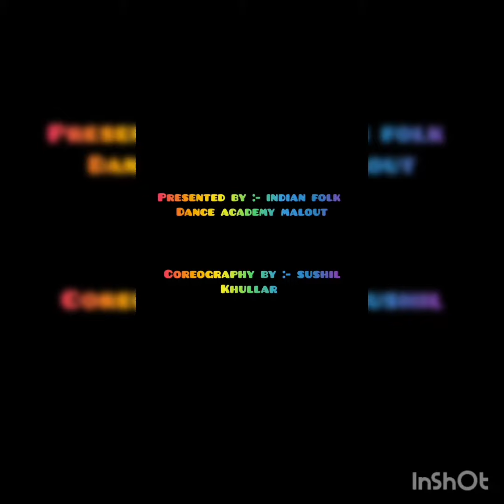song shohrat jordan sandhu dance by Indian folk dance academy Malout students